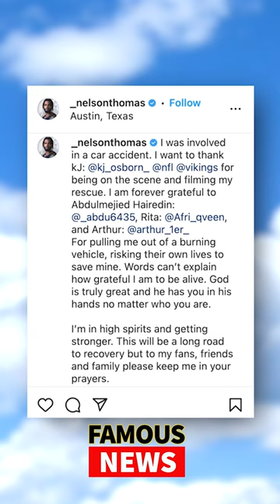Nelson Thomas Car Accident That Nearly Took His Life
MTV’s The Challenge and Are You The One Alumni Nelson Thomas was involved in a serious car accident earlier this month that has left him with some serious scars and nearly cost him his life. After 10 days in the hospital, he finally took to social media to share with the world his current situation and to thank the NFL star and his friends who risked their own lives to save him on this fateful night.